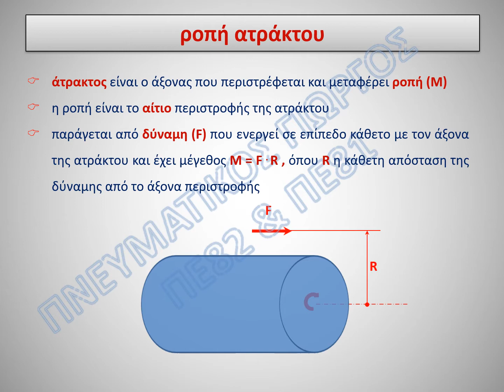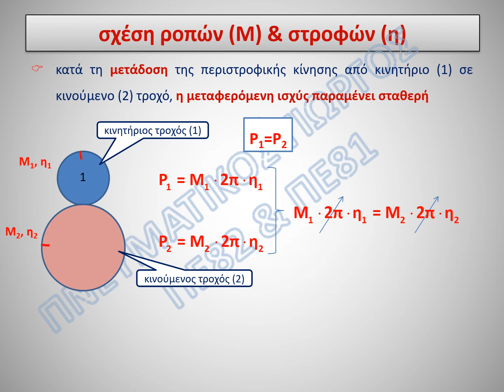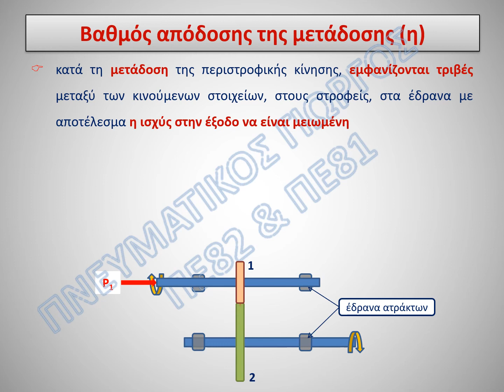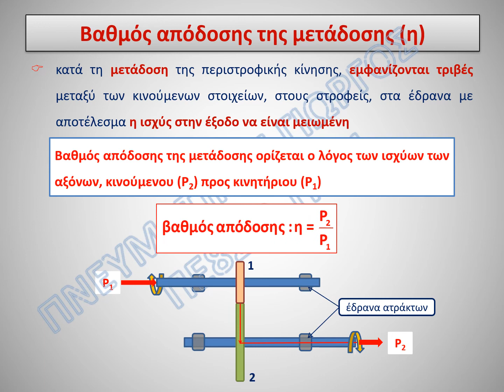η περιστροφική κίνηση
Στοιχεία Μηχανών Γ ΕΠΑ.Λ.